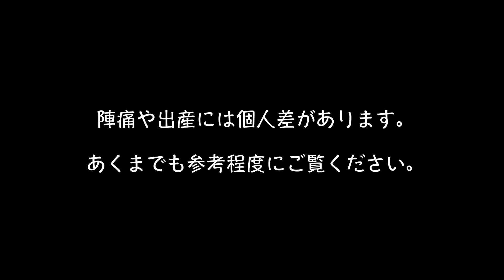出産で1番つらい!?陣痛時の『いきみ逃し』の方法とは？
お産がすすんでくるとだんだんといきみたくなってきますよね。
でも子宮口が全開になる前に無理にいきんでしまうと赤ちゃんも苦しくなってしまい、
お産がすすまなくなってしまいます。
そこで今回はいきみたくてもいきむのを我慢しなくてはならない
「いきみ逃し」の方法についてお話しします。

◯お産は自分の楽な姿勢をとる◯
陣痛時は腰が痛いとき、下腹部が痛いときによっても姿勢は違ってきます。
横向きや四つん這いなどいろいろな姿勢を試してみましょう。

◯グッズの活用◯
テニスボールや野球ボール、ゴルフボールを肛門付近に押し当てると痛みが軽減されます。
またタオルは汗を拭いたり、握りしめたりもでき、愛用している柔軟剤の香りでリラックスできたりします。

痛みの感じかたは人それぞれです。
少しでも陣痛の痛みが和らぐように、自分にあった方法をみつけてみてくださいね。

【引用元】
陣痛時、いきみ逃しのよい方法｜ベビカム相談室｜ベビカム

【関連動画】
妊娠中のママ必見！先輩ママが試した、陣痛逃し
『2人目出産は1人目より楽』ってほんと？ここが違うぞ体験談